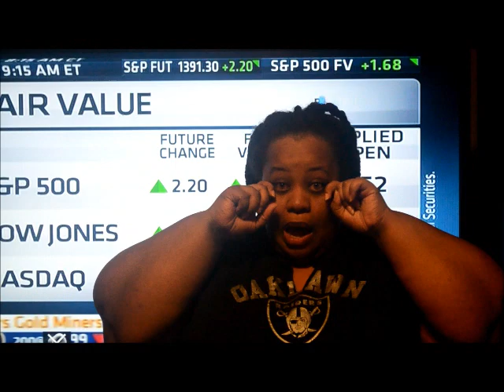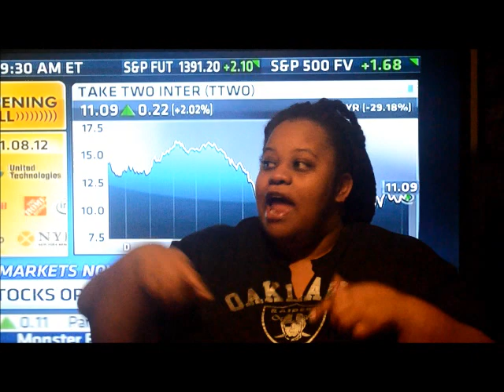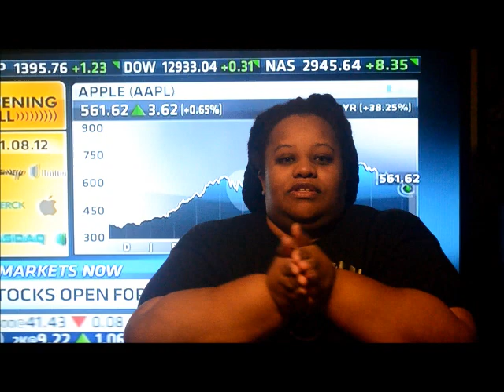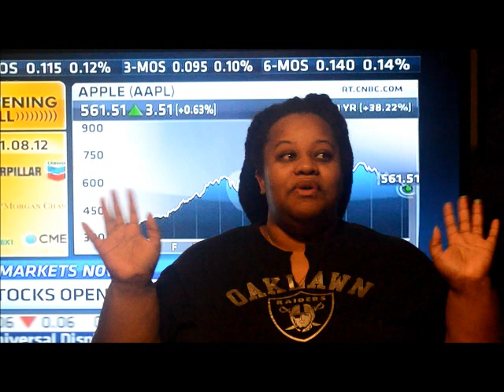Weight Discussion Continued and Financial Rant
I really should not call it a financial rant but no one should pity corporations SMH! Oh and I talk about my weight until the battery dies lol!